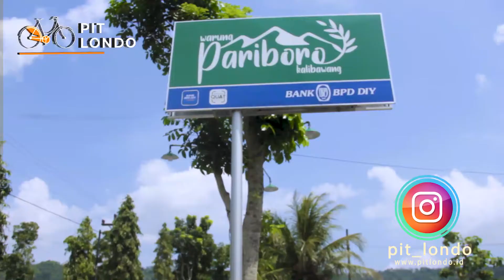Test Drive Gazelle Orange C8 dan Gazelle Tour Populair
nyang ngetest :
- mas Judi ( Owner J.P Studio ( Arsitek ) )
- Mas Yoga ( Owner Pri Boro ( tempet nongki para pesepeda )

Matursuwun testimoninya poro Juragan